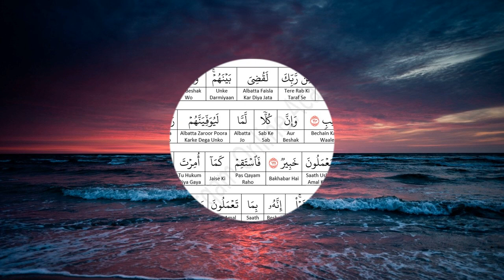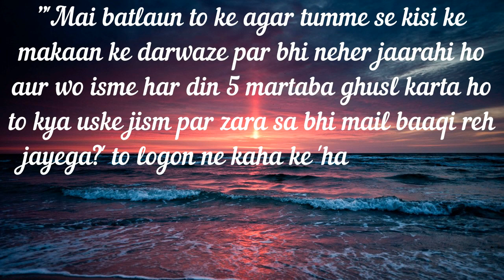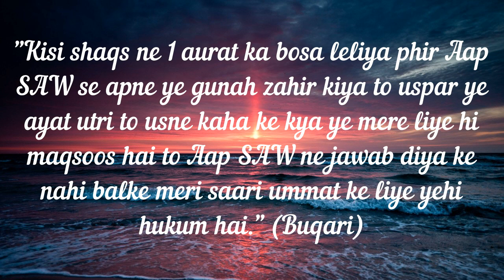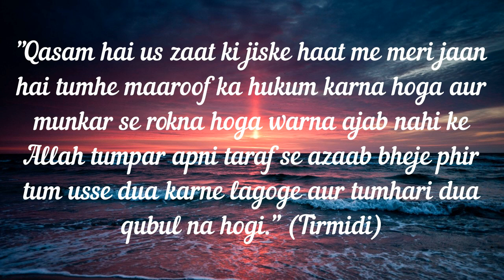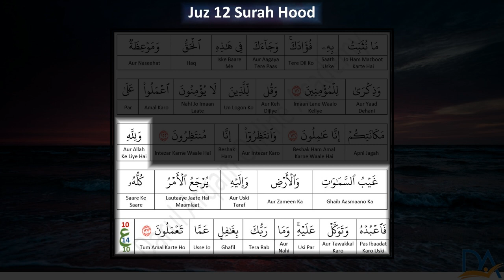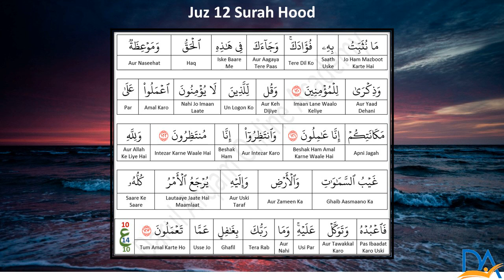007 Juz 12 Surah Hood 113-123